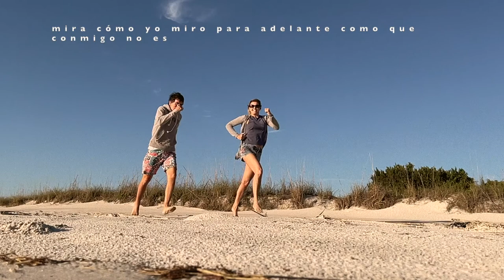Six Million Dollar Man & Bionic Woman